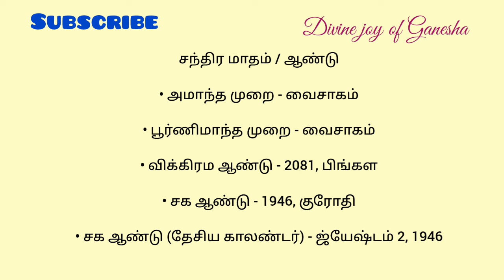Tamil Panchangam | May 23, 2024 | Today Panchangam - இன்றைய பஞ்சாங்கம்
Today tamil Panchangam | 23, May, 2024 | தமிழ் பஞ்சாங்கம் | Daily Panchangam Today

உ
卐 ௐ ॐ
✨️** நற்பவி ** Narpavi ** 🎊

குரோதி வருடம், வைகாசி, vaikasi,
May, மே,
Thursday, வியாழக்கிழமை, வியாழன், குருவாரம்,

Daily horoscope, Daily panchangam tamil, daily Tamil calendar, Tamil calendar today, Today's panchangam, தினசரி பஞ்சாங்கம், tamil horoscope, தமிழ் காலண்டர் மே 2024, may 2024,